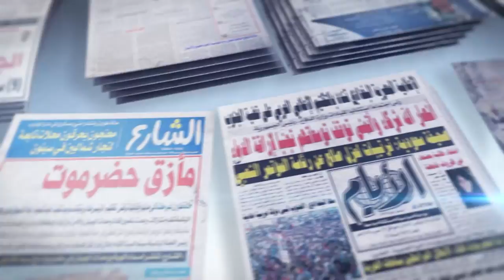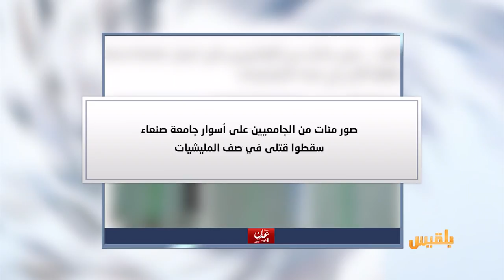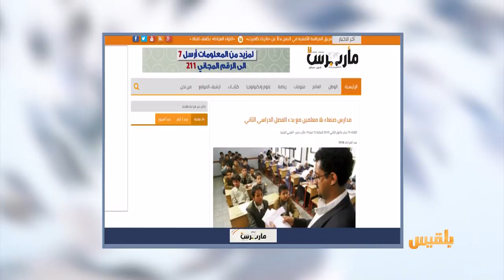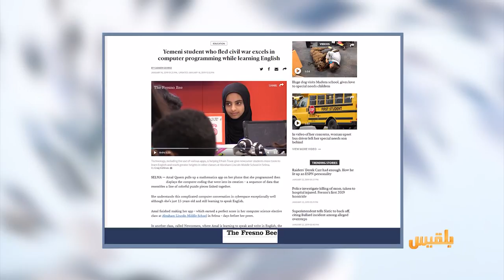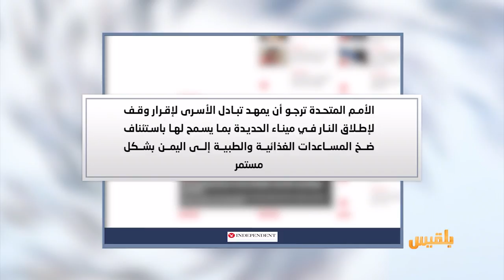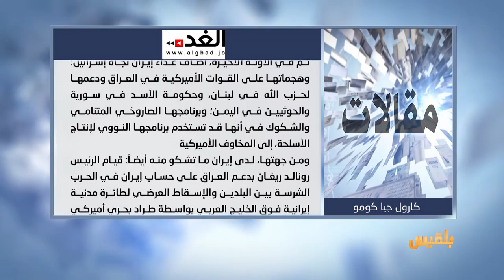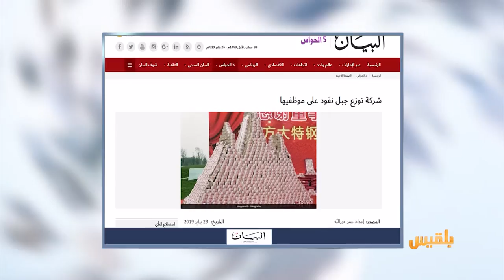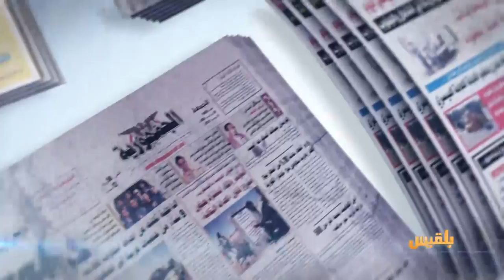كشك الصحافة | 24 - 1 - 2019 | تقديم: أفنان توركر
- المواقع المحلية:
الحوثيون يفخخون الجسور استعدادا لمعركة بـ

- مدارس صنعاء بلا معلمين مع بدء الفصل الدراسي الثاني

- صحيفة بريطانية:
الأطراف اليمنية تستعد للموافقة على شروط اتفاق لتبادل الأسرى